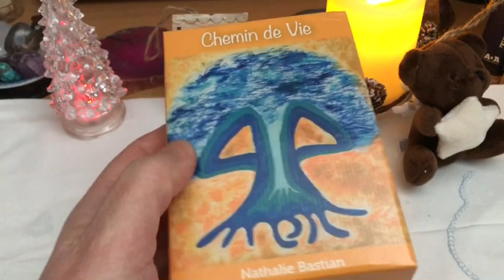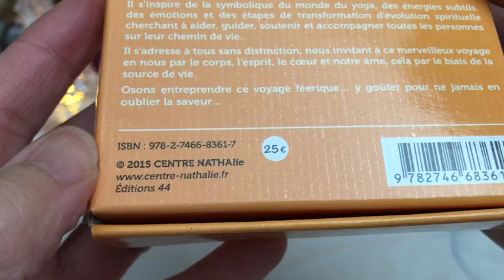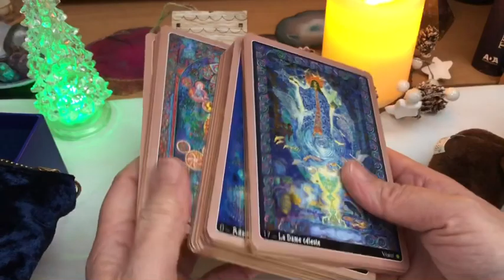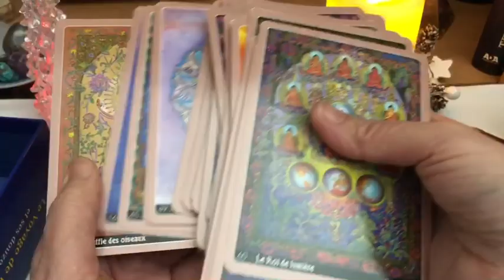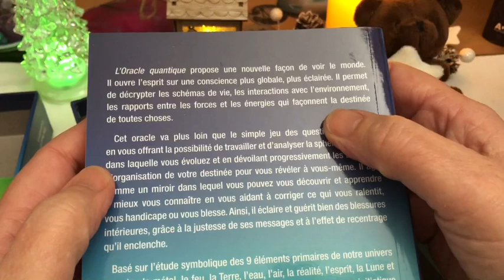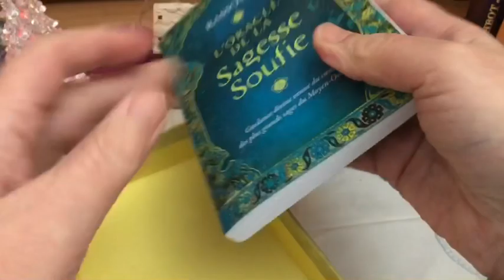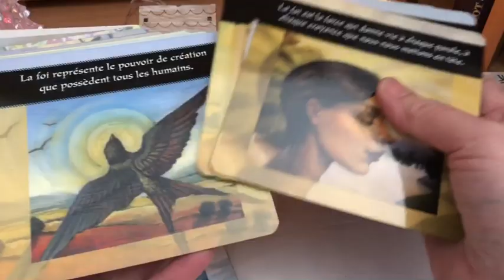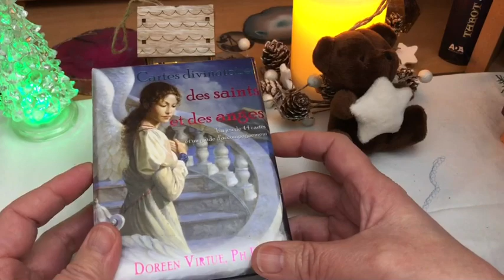Vlog mes jeux les plus perchés 14ème partie 😇🕉✨🌟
Dans cette vidéo je vous présente la 14eme partie de mes jeux les plus perchés 😇🕉🌟✨